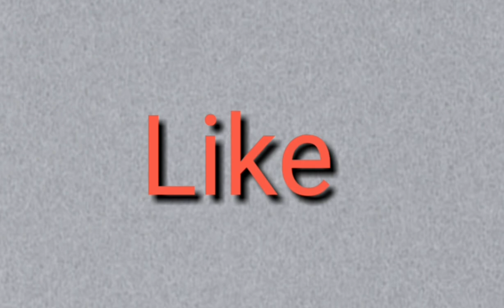Assamese juktakkhor // অসমীয়া যুক্তাক্ষৰ // যুক্তাক্ষৰ